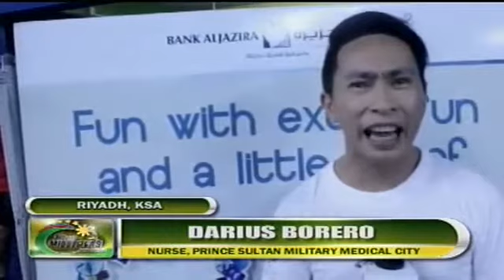BME JP ALETA SPORTS VS MERS CORONA VIRUS